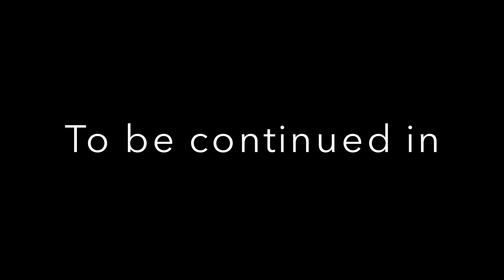Croc vs Balls!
Croc got captured by the balls brothers, when suddenly the balls get attacked!

TheDerpyDino 432: Croc and Alli
Ethan The Gamer: Giggle Ball
Talon: Camera guy and Tickle

This series is not meant to be taken seriously.